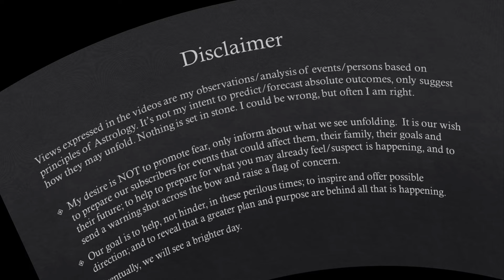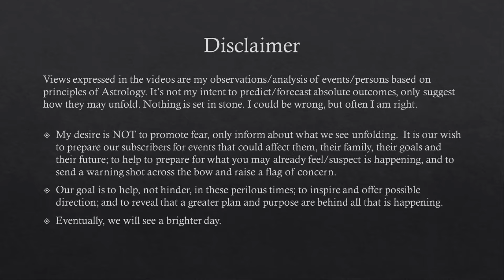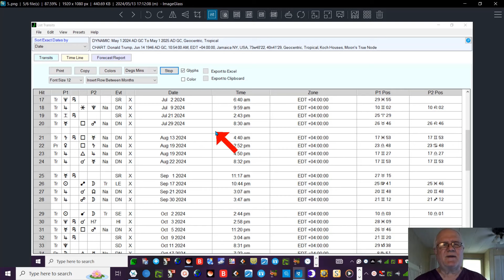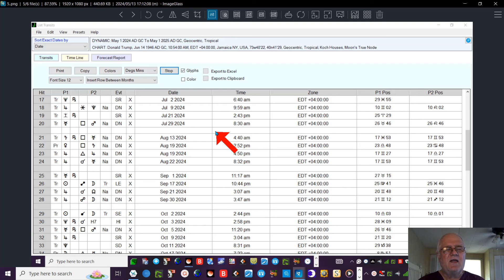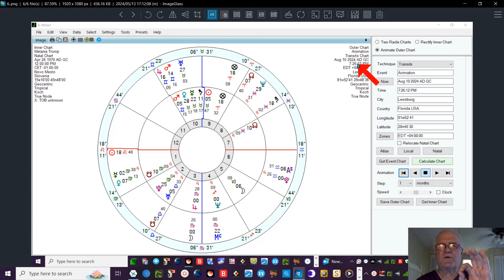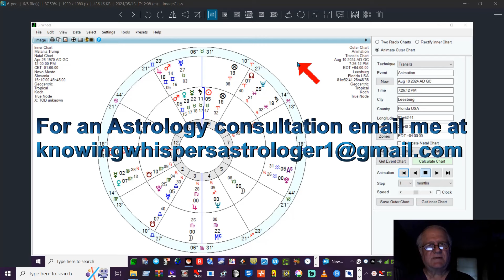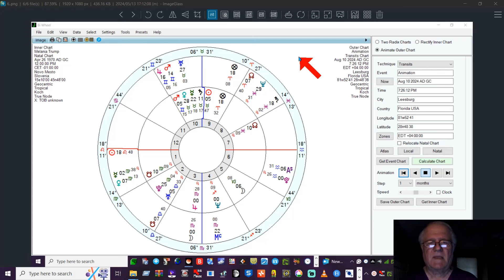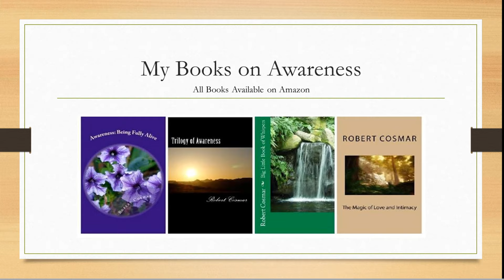DONALD AND MELANIA : What's Love Got To Do With It?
Their marriage will be put to further tests this summer. It is hard to believe that it is a love marriage, but it definitely is a karmic one. Will Melania finally be fed up with Donald or does her nondisclosure agreement prevent her from walking away?  How much more embarrassment will she endure and does she have an escape clause? Could Donald be completely out of the picture before summer ends?